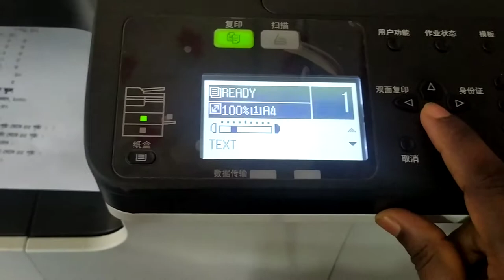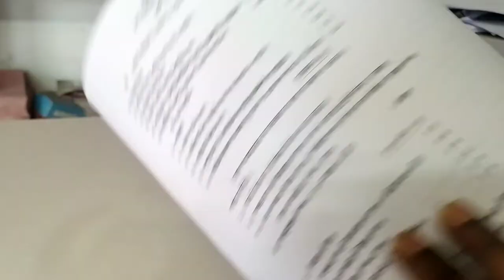Toshiba 2323am Double Photocopy system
New model